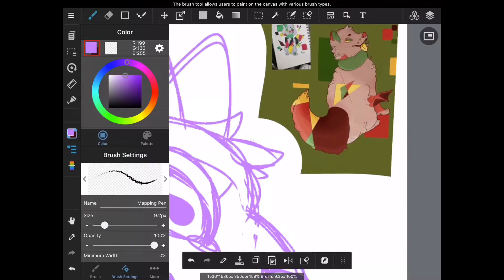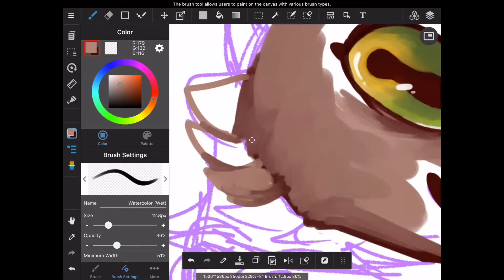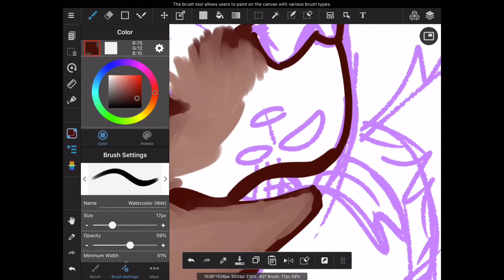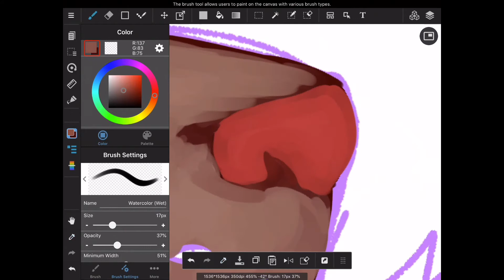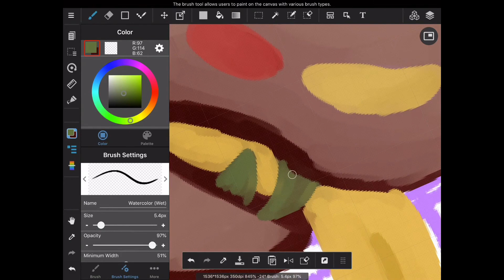Art Trade | Speedpaint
Character belongs to _bloop_bloop_ on instagram!

I was inspired by the clowncore vibes of this oc to make a speedpaint. Sadly my iPad didn't record half of the footage :( But I still like how it came out. I'm hoping to make more of these so I can improve my painting skills.

Programs used:
Videoleap
Medibang paint
screen recording software idk it came with the ipad

Audio:
Channel 01 Clown - Teddy Hyde